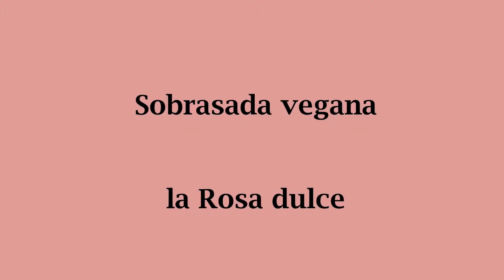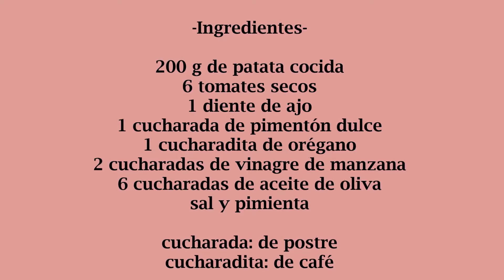Sobrasada vegana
Hoy cocinamos un paté totalmente vegetal que recuerda mucho a la sobrasada pero mucho más sana y natural. Ideal para tomar con rosquilletas o tostadas. Está mucho más rica a partir del día siguiente.

Ingredientes:

200 g de patata cocida
6 tomates secos
1 diente de ajo
1 cucharada de pimentón dulce
1 cucharadita de
2 cucharadas de vinagre de manzana
6 cucharadas de aceite de oliva

cucharada: de postre
cucharadita: de café